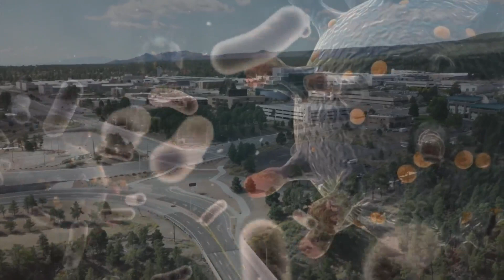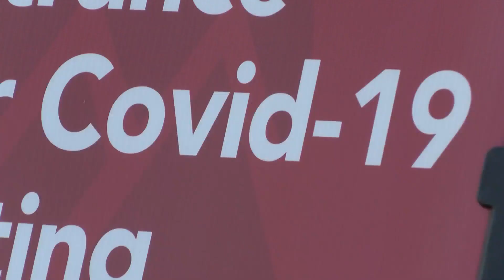Los Alamos National Lab 'supercomputer' used to study impacts of COVID-19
Scientists across the globe are working to try and gain a better understanding of COVID-19, including potential long-term effects, and how to treat the virus. Some of that key research is being done in New Mexico, at Los Alamos National Laboratory.